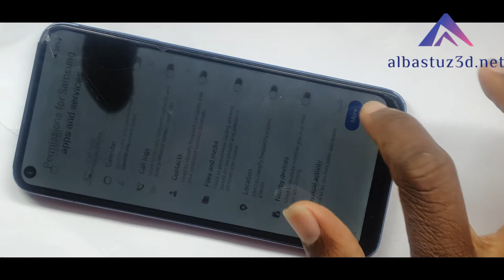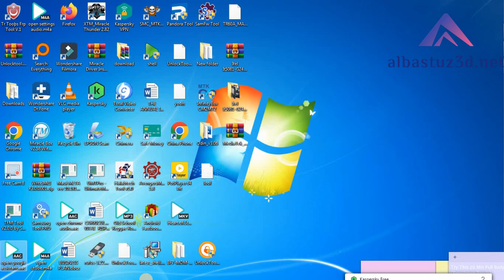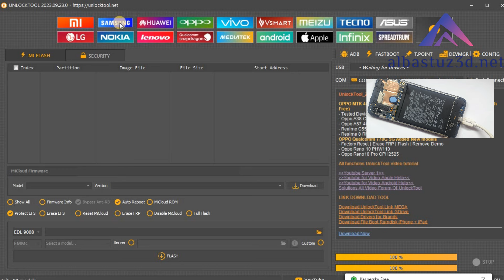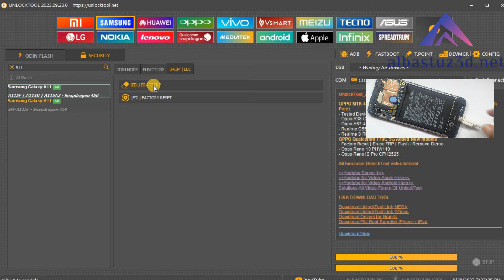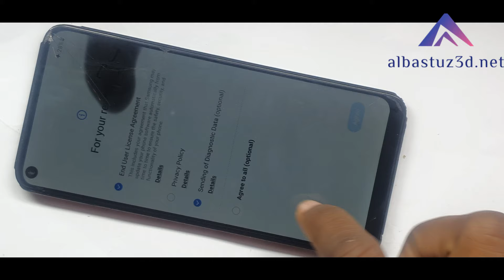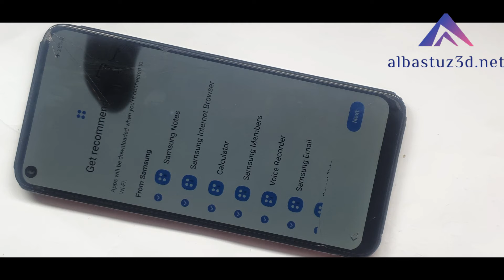Learn How to Bypass Google Account on Samsung Galaxy A11 Frp Bypass Remove Google Account 100%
samsung a11 frp bypass,samsung galaxy a11 frp bypass,samsung a11 google account bypass,

🎬️ Frp Tutorials...

REGARDS :
Albastuz3d